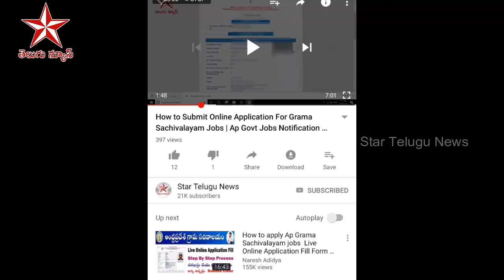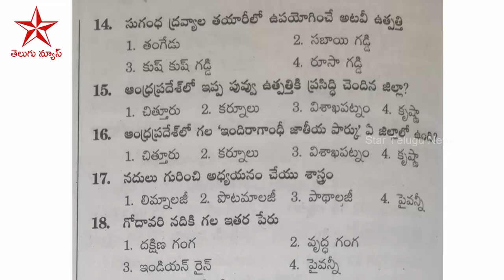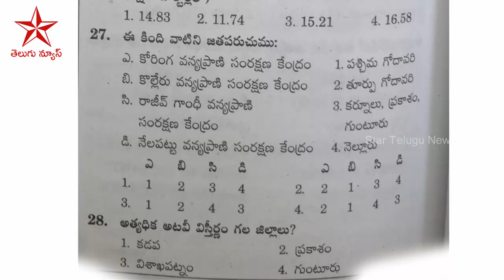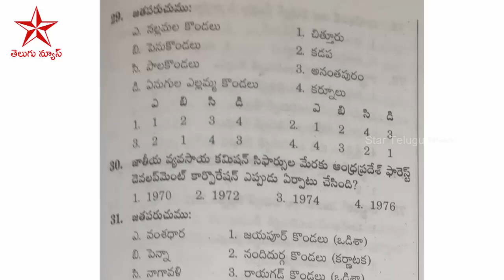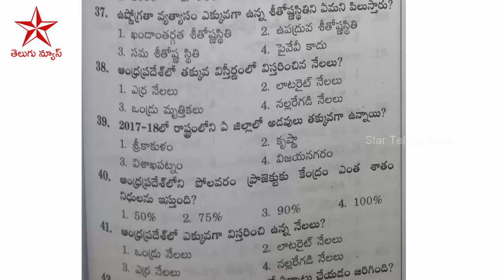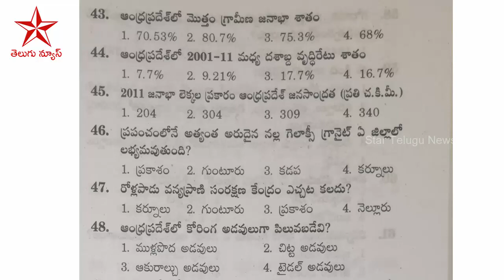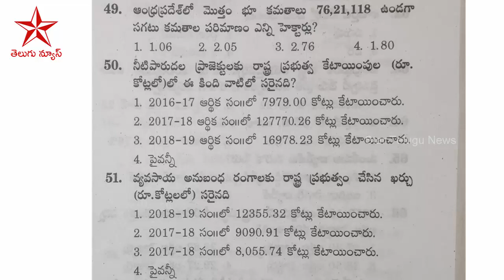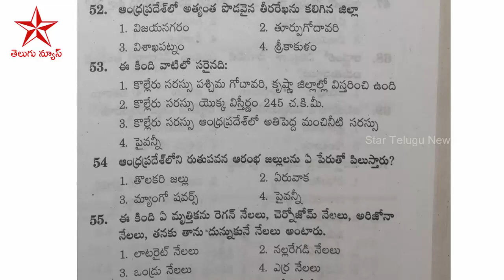AP Grama Sachivalayam questions and answers on Andhra Pradesh Geography Part 1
AP Grama Sachivalayam questions and answers on Andhra Pradesh Geography Part 1 | Ap Geography in Telugu

ap grama/ward sachivalayam recruitment 2019 model questions on Andhra Pradesh Geography | important question of ap geography